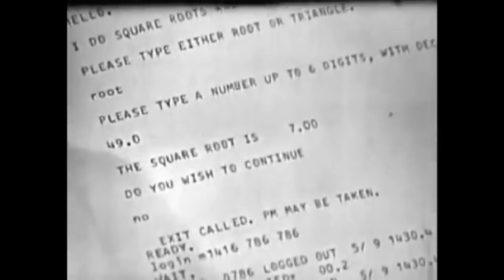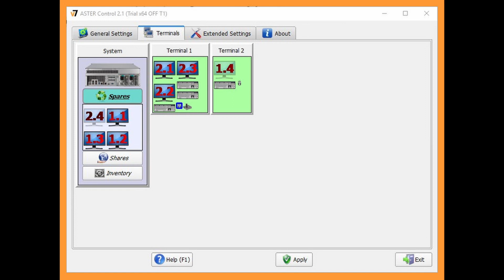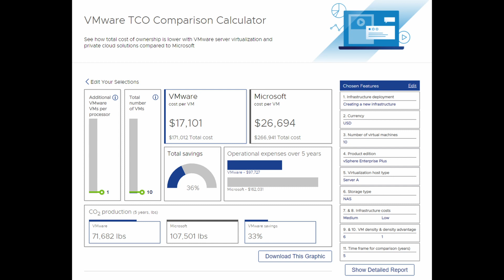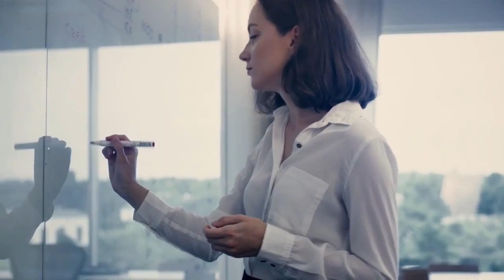3 gamers, 1 GPU - Virtualization for the common man at home and the small office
Virtualization is an amazing way to approach computing but has for far too long been kept from regular consumers as a viable option for use in SMB or home environments. I've found an alternative that makes it accessible on a very limited budget.
Cut the cord and be your own mainframe operator.

Why did the man in the scamcenter slap his colleague? I have no idea but when scrubbing through cctv footage I stumbled upon that magical moment.